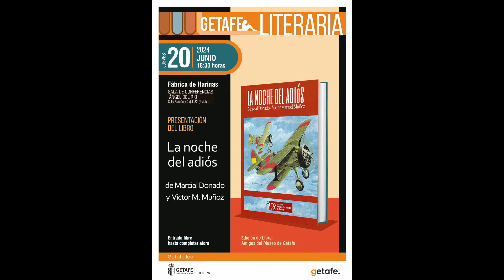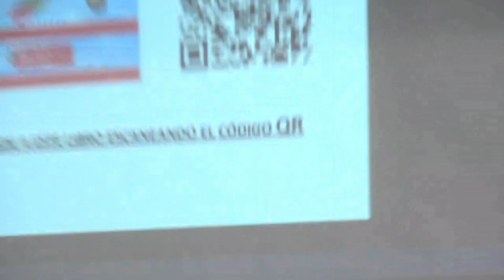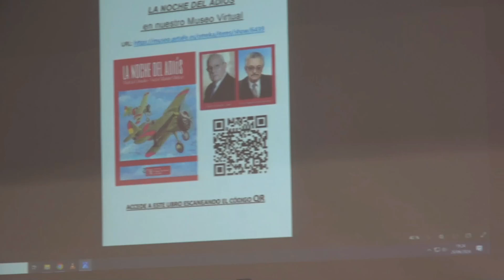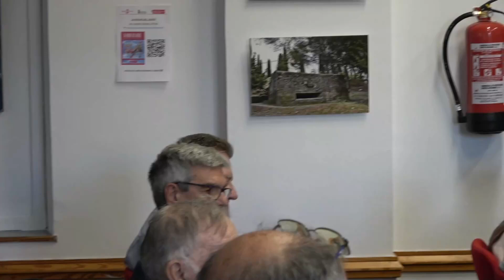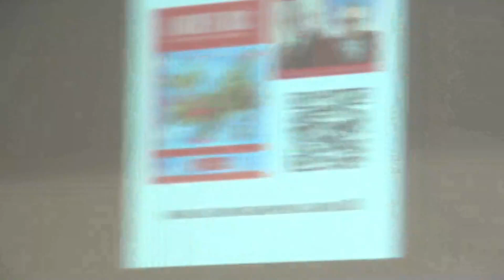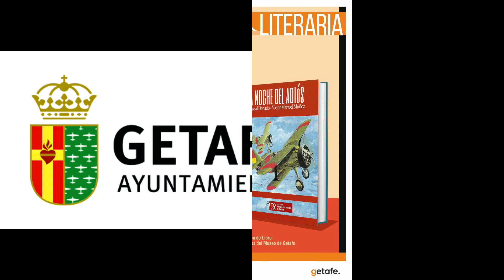20240620LaNocheDelAdiós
Presentación del libro: "La noche del adiós", cuyos autores son Marcial Donado y Víctor M, Muñoz, y la edición está patrocinada por la Asociación Amigos del Museo de Getafe.